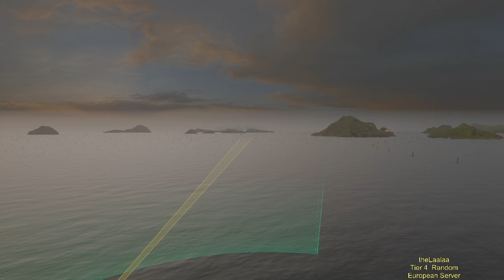World of Warships w/ theLaalaa - EU - Tier 4 Pond Paddle Boats - A Unique Event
NA client (0.7.4.0) on the European server.
theLaalaa played a DD and DIDN'T DIE! Yes, I told you it was momentous! Adding to the testament of this vid is a great team that showed they didn't need their DD's to win, anyway!! I mean, we lost a Wickes at about 5 minutes into the match, and I did NOTHING AT ALL for almost 10 minutes, yet the team spanked the meanie reds full sore.

Anyway, here's record that one in a thousand times I can survive in a DD.
As of March 2019 I would recommend you NOT PAYING ANYTHING to Wargaming! Play it for free, but understand that your disappointment with the game will be much greater if you start buying things.